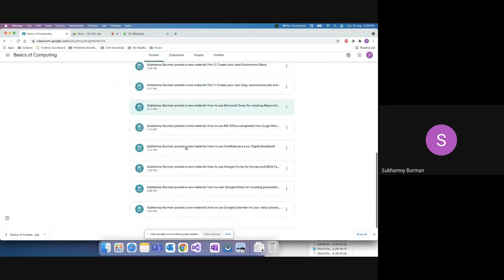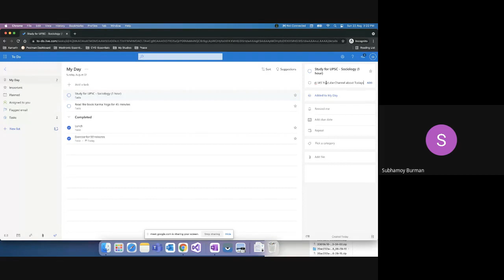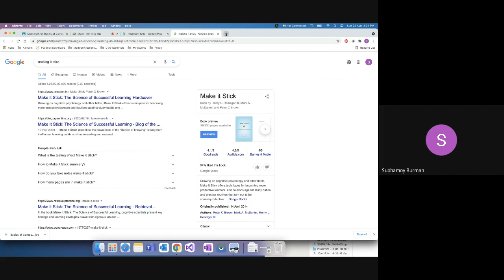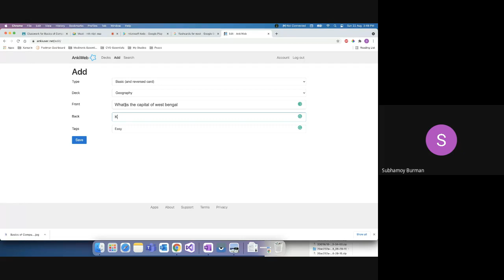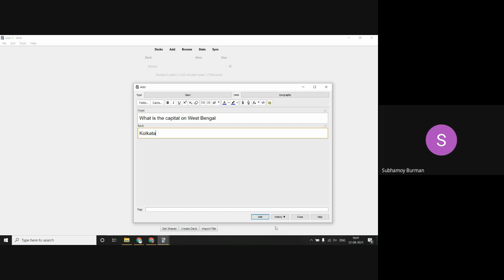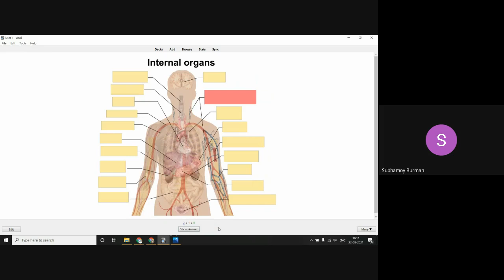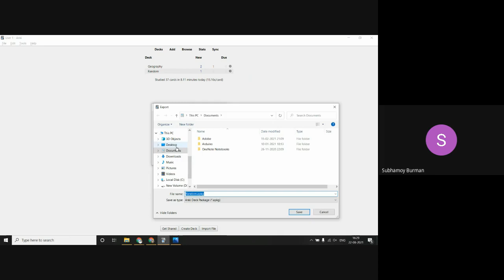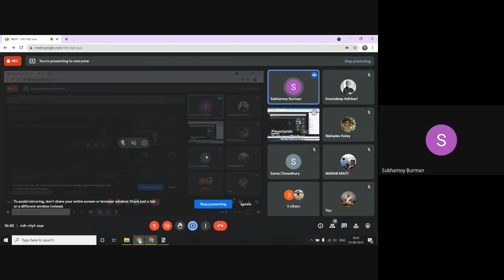বাংলা তে Anki - How to use Anki (Desktop) for students + Microsoft ToDo